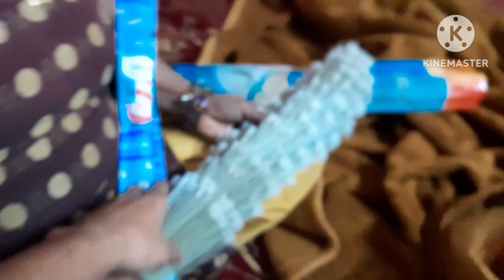Diwali Gift MilGaya 🎁 Dhanterash par